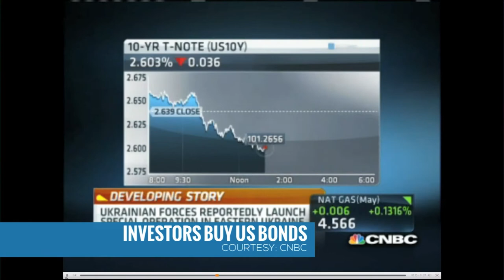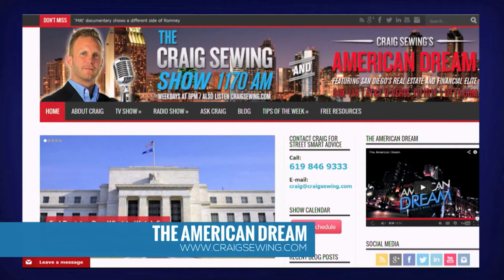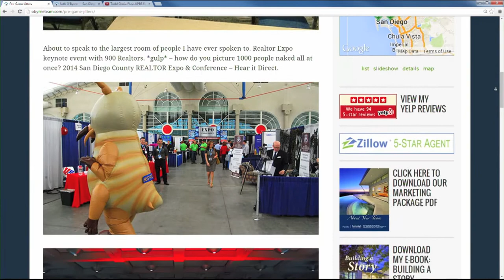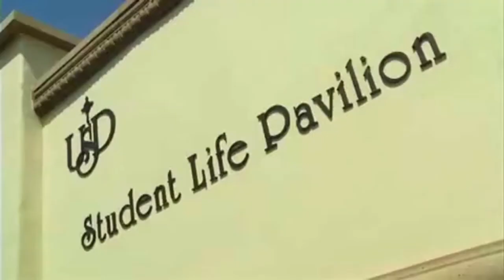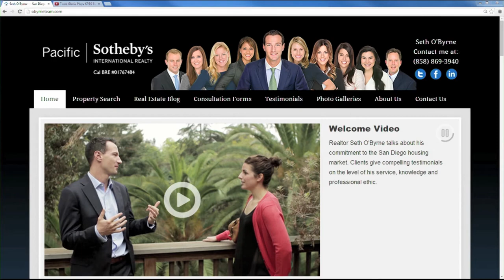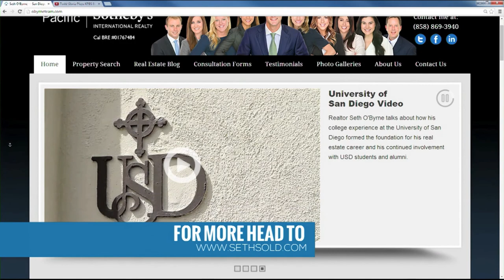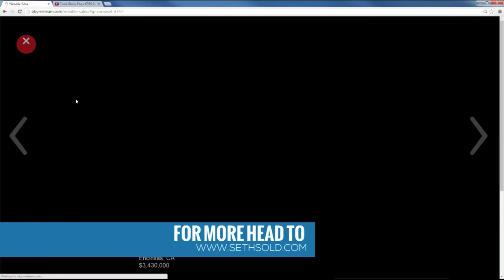University of San Diego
Realtor Seth O'Byrne with the University of San Diego's A.V.P. of Pubic Affairs, Pamela Gray on Craig Sewing’s The American Dream, April 19, 2014. Seth, a USD alum, talks about the USD Real Estate Institute and how it is one of the most powerful in the Country. Pamela Gray speaks on new developments at USD. Watch The American Dream Saturday mornings at 10am on Cox & Time Warner channel 4.

Seth O'Byrne
Pacific Sotheby's Intl. Realty

San Diego Real Estate, East Village real estate, Downtown San Diego, Downtown San Diego real estate, San Diego Homes for Sale, San Diego Luxury Homes, San Diego Coastal Real Estate, Seth O'Byrne, O'Byrne Team, obyrneteam.com, sethsold.com, Pacific Sotheby's International Realty, Real Estate, San Diego, San Diego Downtown Real Estate, Pamela Gray, University of San Diego, USD, Craig Sewing, American Dream, Channel 4 TV San Diego